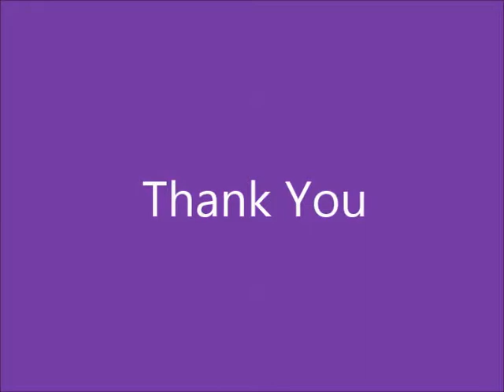Family Day Activity 2017